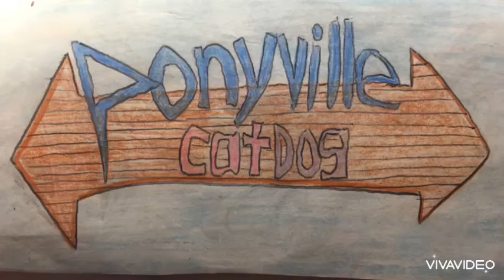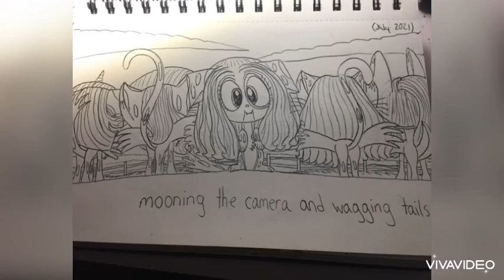My Ponyville CatDog drawings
I came up with this idea in my head and I drew My Little Pony characters in Nickelodeon CatDog animal costumes. I named it Ponyville CatDog.

Song: Vincent Augustus - Cut Throat